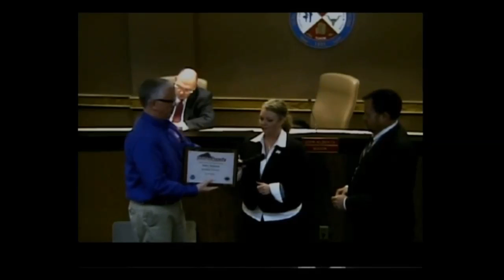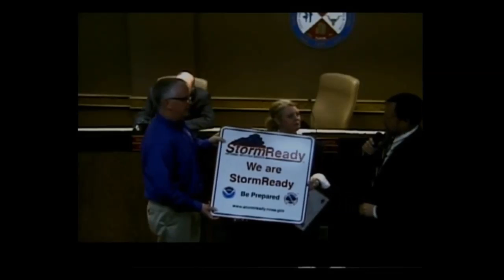City of Yukon Oklahoma - City Council Meeting 11-17-2015